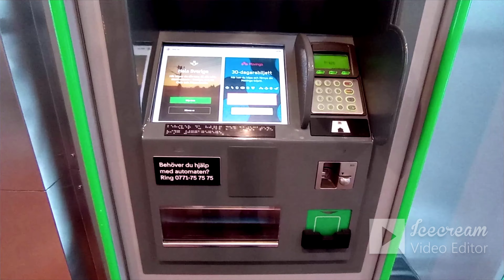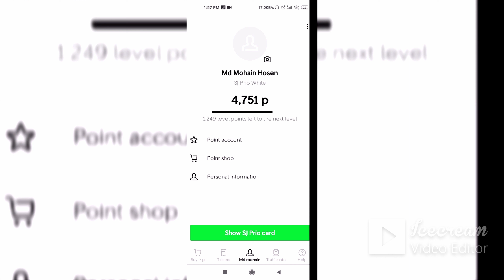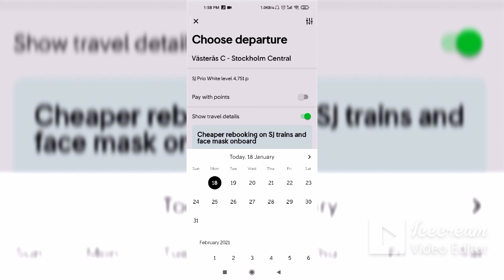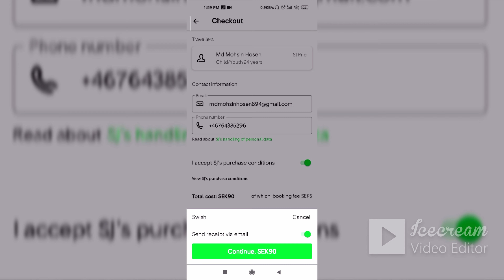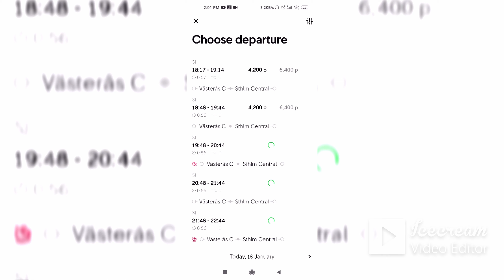Journey by SJ train| How to buy SJ ticket from machine and SJ apps| Public transportation in Sweden.